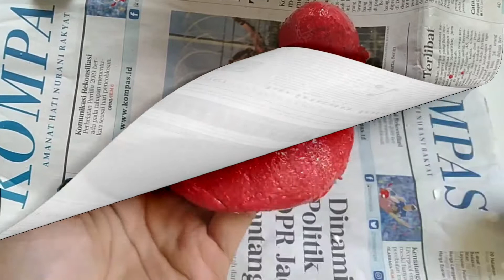Kerajinan Tangan - Jamur Imut dari Styrofoam _ Mush Mush and The Mushebeles - DIY_ Daur Ulang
Selamat datang di Channel Wisata dan Inspirasi